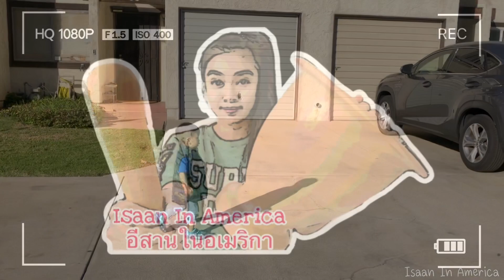COOKING MUKBANG VLOG * Spicy Mixed salad & Fried Korean fish cakes l ตำป่า ลูกชิ้นทอด แซ่บนัวสุด ๆ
👩🏻‍🍳ตำป่า ลูกชิ้นทอด Spicy Mixed salad & Fried Korean fish cakes l VLOG